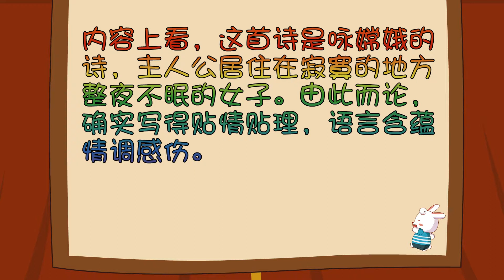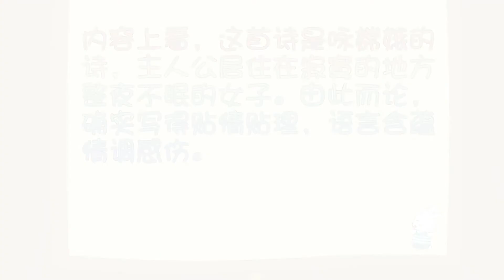兔小贝古诗大全 22 嫦娥